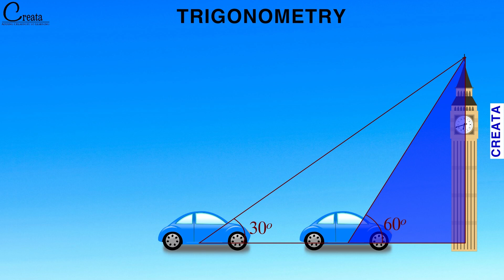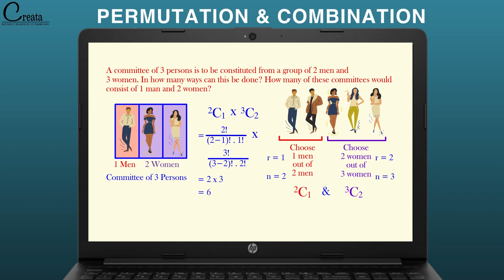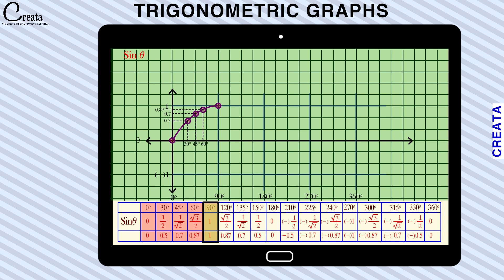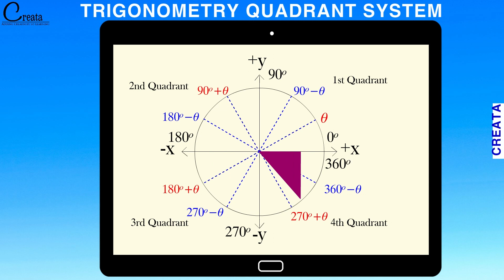Introduction to CREATA CLASSES | Adding Creativity to Learning | EdTech using Power of Visualization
Traditional teaching approaches are not sufficient to deal with Complex and Dynamic Mathematical concepts. We, at Creata Classes, add the visual component to learning, using ANIMATION & Visual Tools, to make Complex and Dynamic concepts easy for the students, resulting in an increase in Students’ Comprehension and Matriculation.

“We Add Creativity to Learning”.
We make Complex and Dynamic Mathematical Concepts easy for the students, using Visual Learning Tools.

We BELIEVE, that each and every student is unique in themself and has the inbuilt capability and capacity to learn anything in this world. Only the hindrance is the traditional teaching methods.

We at CREATA CLASSES enhance student comprehension through our line of instruction materials incorporating ANIMATION & visual tools, so they can achieve academic success and have a brighter and elevated future.